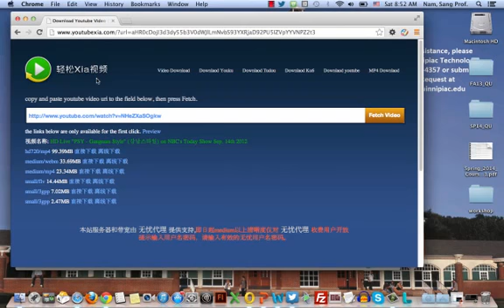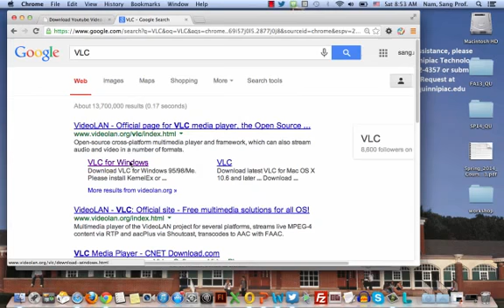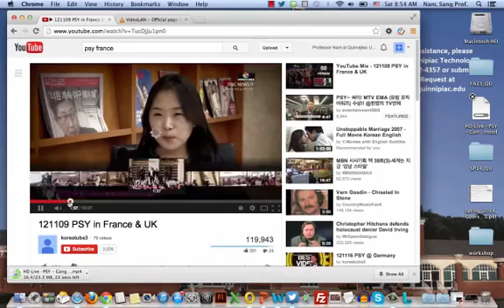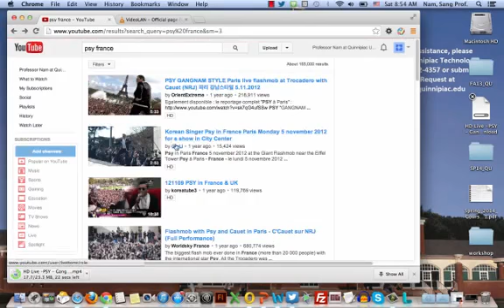유튜브 비디오 다운받기